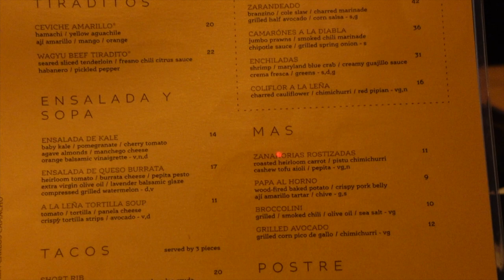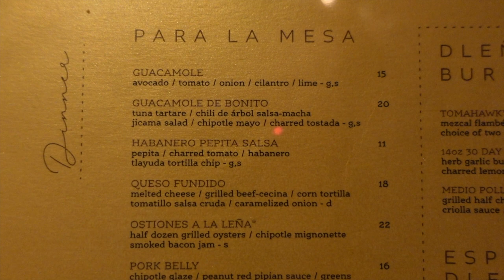RESTAURANT REVIEW SERIES: DLENA WOOD-FIRE MEXICAN CUISINE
If you wanna see similar videos soon let me know in the commentssss down below!

◦ AGE: 25
◦ ZODIAC: Cancer ☼ Scorpio ☽ Libra ⇡
◦ RACE: African-American
◦ HEIGHT: 5'2 (fine too)
◦ HOMETOWN: DC